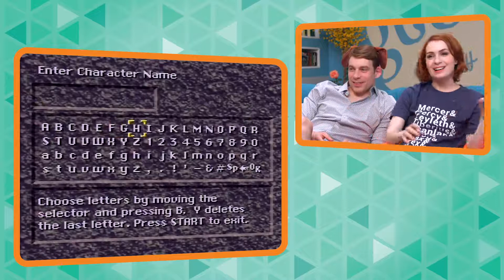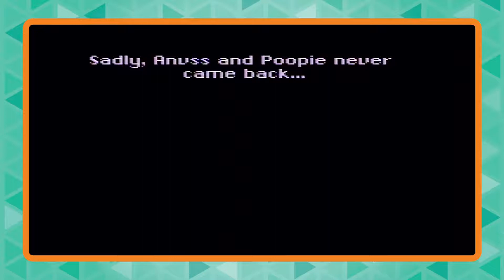Co-Optitude Episode 95 - Secret of Evermore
CREDITS:

Starring:
Felicia Day
Ryon Day

Executive Producers:
Felicia Day
Sheri Bryant

Director of Cinematography:
Omer Ganai

Graphics:
Natalia Daniels

Gaffer:
David Thompson

Lighting equipment provided by Blu Power Inc.

Makeup:
Cat Paschen

Editor:
Aline Oliviera

Director:
Zac Eubank